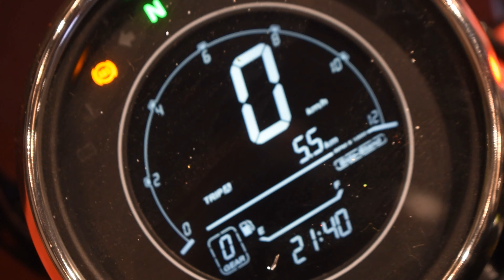MET ENOWAYTION PLUS VIJAY BRO🔥❤ | YEZDI LAUNCH | VELLORE | TAMIL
Mobile Holder